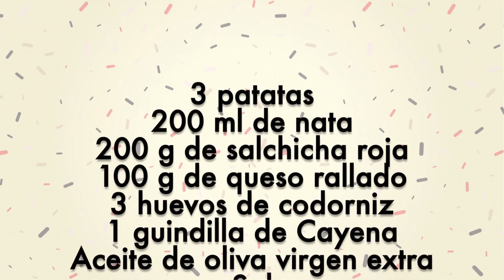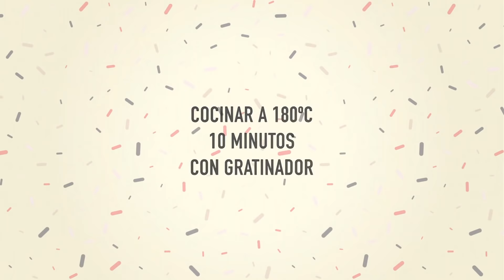Cuando Pruebes El Relleno De Estas Patatas Te Vas A Enamorar...¡¡DELICIOSO!!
Cuando pruebes el relleno de estas patatas te vas a enamorar...¡¡Delicioso!! Y lo mejor de todo, extremadamente sencillo y rápido porque asaremos las patatas en el microondas. Una receta imprescindible en todo recetario que se precie.